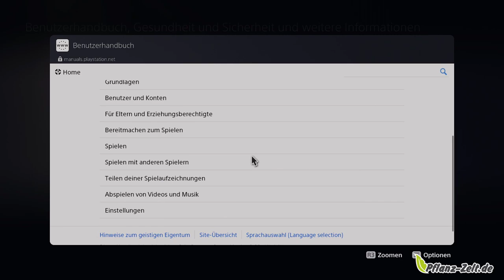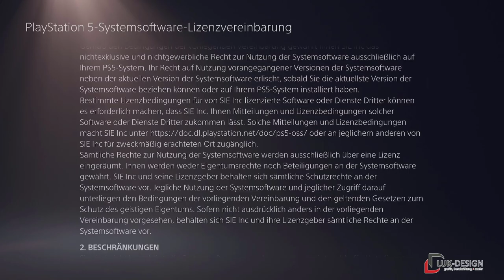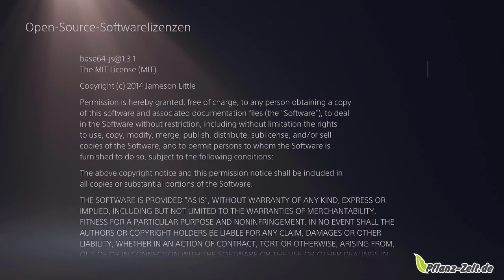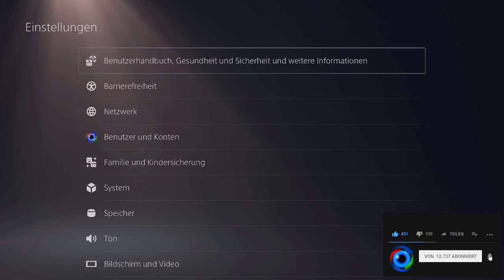PS5 Schritt für Schritt #08 | Einstellungen - Benutzerhandbuch, Gesundheit und Sicherheit